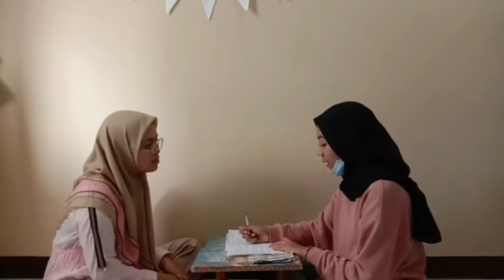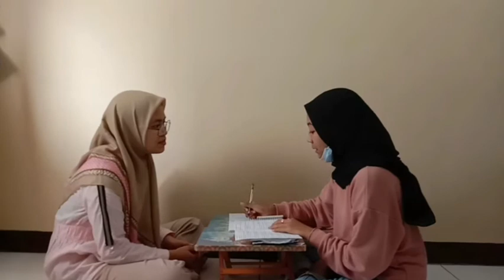Konseling Penggunaan Obat Onbrez Breezhaler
Nama : Hanifa Ratih
Kelas : A
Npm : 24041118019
No Resep : 03